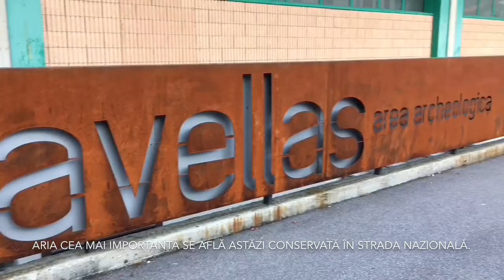CASAZZA E LAGO DI ENDINE (presentazione video) RO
Visita guidata attraverso le meraviglie di Casazza e del Lago di Endine
In lingua rumena (sottotitolato)